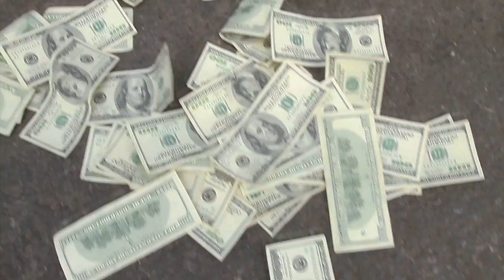Gusho - Ando Guillao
Download this song from my soundcloud

Gush Monee - "Ando Guillao"      @biggusho
Gusho
Directed by @hisnameizsinematic
gush money